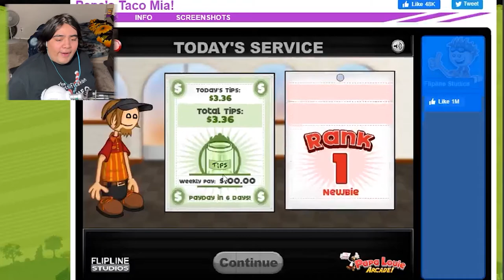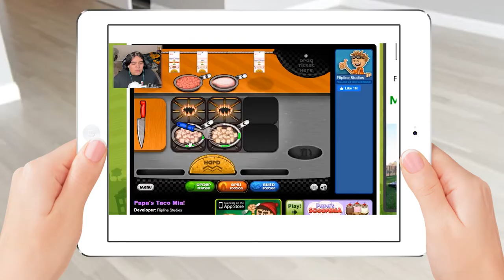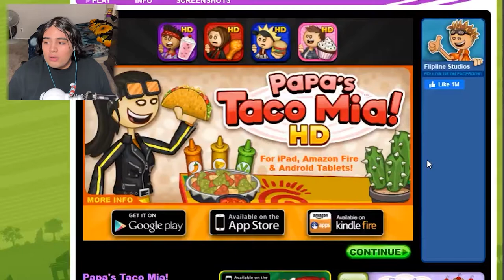Taco Mia: Taco Expert at his FINEST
•Notes•
WELL WELL WEEELLL, a taco expert finally finds a true challenge!

•My Equipment•
Camera:

Monitor:
Samsung P2050 20" LCD Monitor

•Edited By•
CaptainKevZav